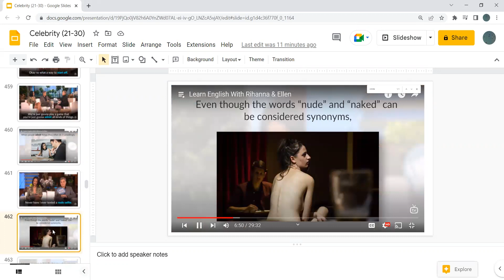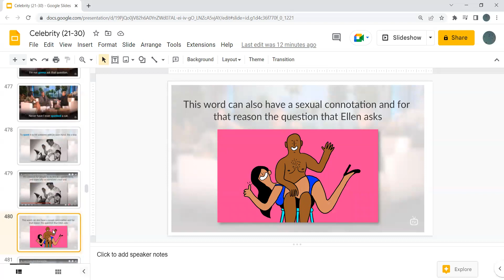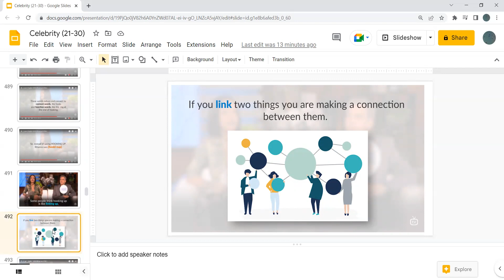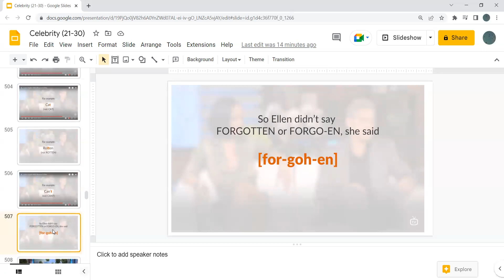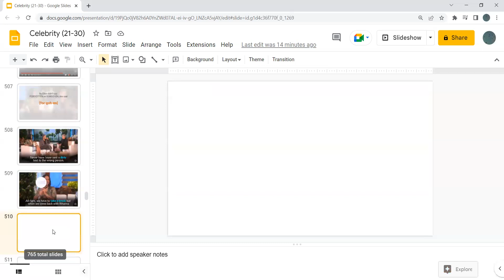Celebrity - 28 Learn English With Rihanna & Ellen